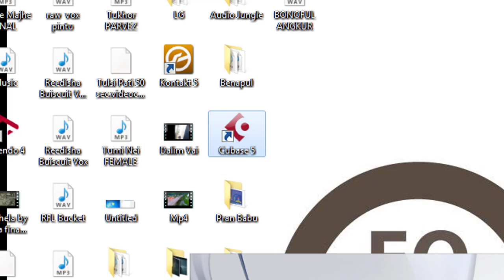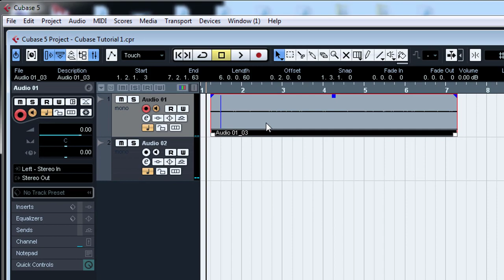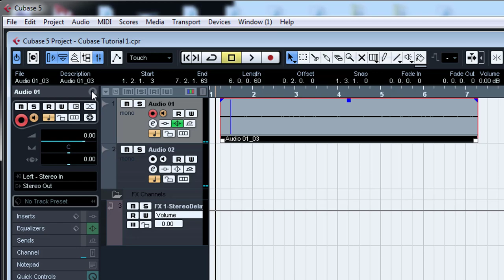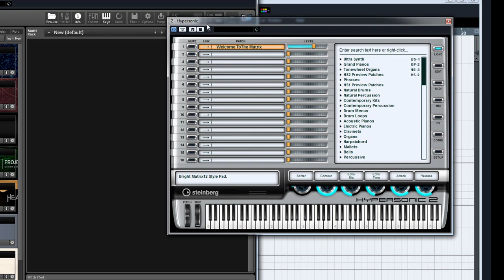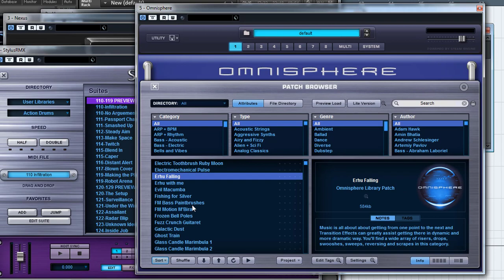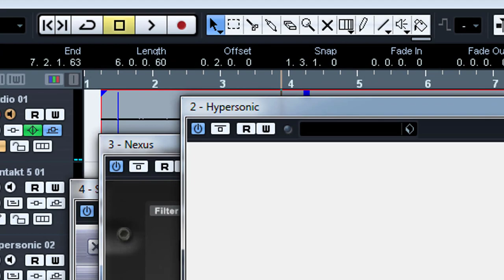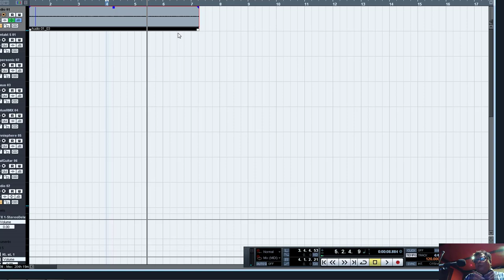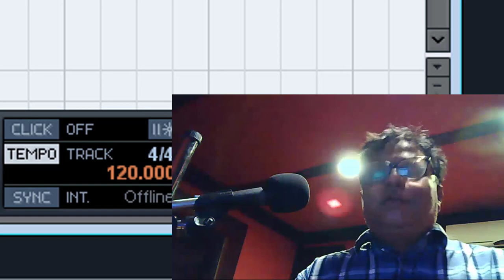Cubase 5 Full Bangla Tutorial Series 2017 | Professional musician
সহজেই মিউজিসিয়ান হতে চাও? Cubase 5 Full Bangla Tutorial Series
বড় মিউজিসিয়ান হতে হলে ওয়ার্ল্ড বেষ্ট মিউজিক সফটওয়্যার প্রয়োজন।
Video Tutorial এ বিস্তারিত পাবেন…
VSTi Tutorial 1 | Ripon Khan | VI ONE Music Software  | Kontakt |  Cubase | EQ MUSIC STATION | 2018

How to be a more professional musician. To Becoming A Professional Musician & Artist

EQ MUSIC STATION is a popular studio in Bangladesh.
We can't imagine our life without music. Now a days, everyone knows about the important of music in the human race. Due to the popularity of android mobile, many people are searching Google and YouTube by writing new Bangla music video song 2017 to view the videos and also searching Bangla music video download to download the Bangla music video song mp4 free download.